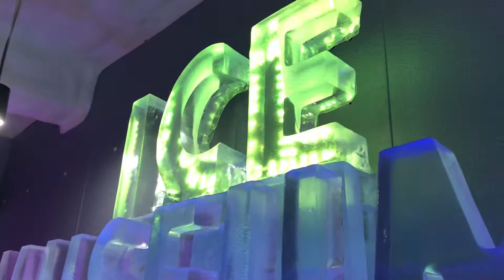Winter Trickeye Museum, Selfie Cafe and GIVEAWAY!!!!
Check out the Trickeye Museum, Ice Museum and Selfie cafe in Hongdae.

To celebrate the new year I'm giving away 3 Trickeye Museum + Ice Museum tickets to one lucky winner.
How to enter:
4) Comment "All done" on my Trickeye Giveaway post on Instagram.

Ends December 19th at 12 a.m.
Winner announced on December 20th

Go follow Chelle, too!

Good luck!! Happy holidays.